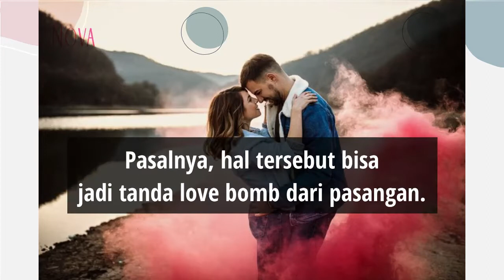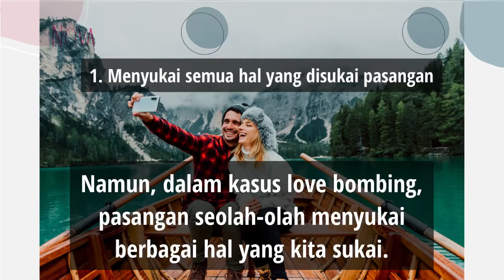Tanda Love Bombing dari Pasangan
Love bombing merupakan keadaan dimana pasangan memberikan kata-kata, tindakan, dan perilaku romantis sebagai cara manipulasi. Bagaimana cara mengenalinya?

EDITORIAL OFFICE

ADVERTISING